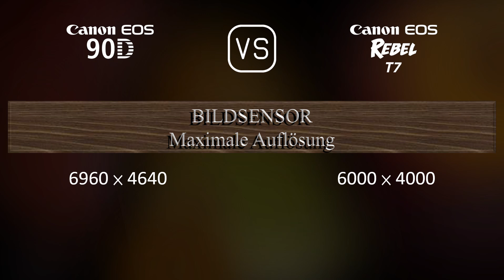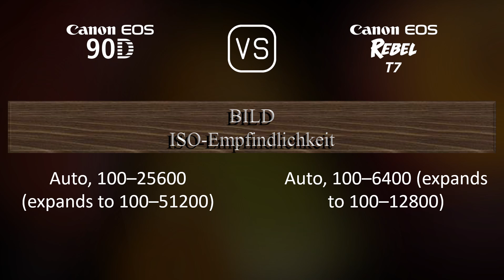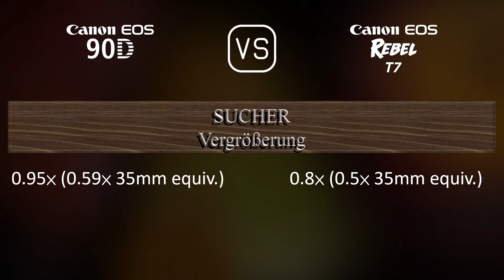Canon EOS 90D vs. Canon EOS Rebel T7: Ein Vergleich der technischen Daten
Dieses Video gibt einen Überblick über die Canon EOS 90D und die Canon EOS Rebel T7 in einem parallelen Technikdatenvergleich (comparison of specifications). Vielen Dank fürs Zuschauen.

00:25 EINFÜHRUNG
00:33 KAMERAGEHÄUSE
00:40 BILDSENSOR
01:01 BILD
01:16 OPTIK & FOKUS
01:41 BILDSCHIRM
01:58 SUCHER
02:09 FOTOGRAFISCHE FUNKTIONEN
03:03 VIDEOGRAFISCHE FUNKTIONEN
03:17 SPEICHERUNG
03:20 KONNEKTIVITÄT
03:45 ALLGEMEINE ANGABEN
04:03 SONSTIGE FUNKTIONEN